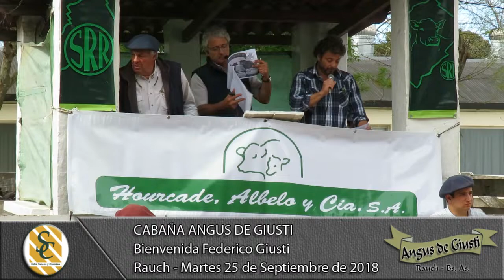25-09-18 Bienvenida Federico Giusti - Cabaña Angus de Giusti - Rauch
25-09-18 Bienvenida Federico Giusti - Cabaña Angus de Giusti - Rauch